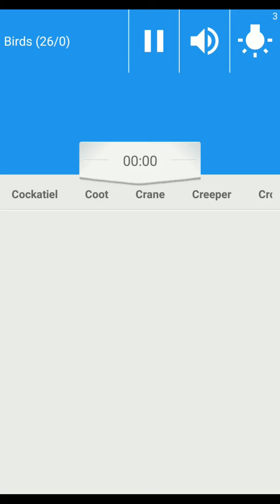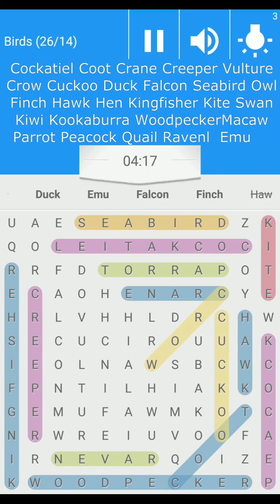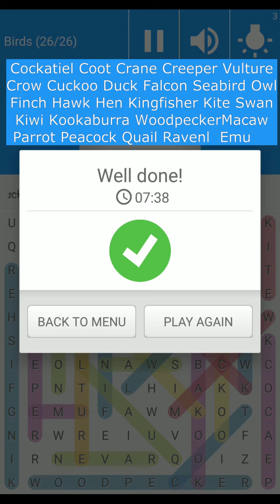Word Search Game | Category - Birds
: Game Info:
Word Search
By Inquisitive Apps

Word games are fun ways for everyone to expand their English vocabulary. Word Search is a letter puzzle game that will encourage you to play and learn at the same time. This word search game is easy to play and ideal for hours of entertainment while training your brain. It has different levels of difficulty with various categories to choose from.